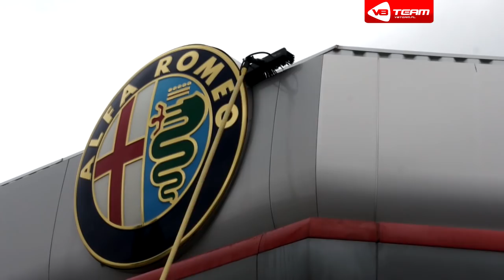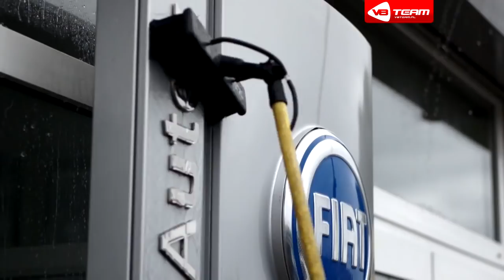V8 Team The Reach & Wash System